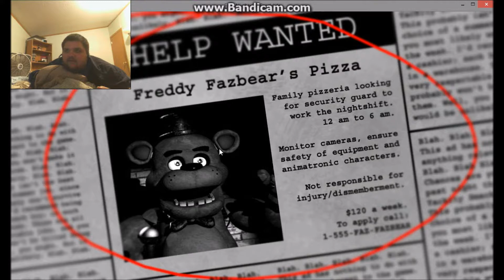Let's Play: Five Nights at Freddy's (Night 1)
Hope you guys enjoy this if you want to see more let me know!